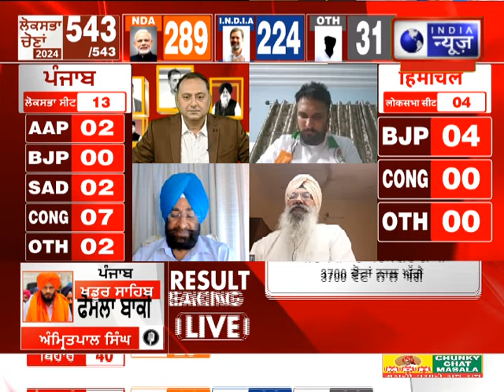ਪੰਜਾਬ 'ਚ ਵੱਡਾ ਉਲਟਫ਼ੇਰ, ਦਿੱਗਜ ਲੀਡਰਾਂ ਦੇ ਨਿਕਲੇ ਵੱਟ, ਕੀ ਹੈ ਹੁਣ ਤੱਕ ਦੀ ਰਿਪੋਰਟ | INDIA NEWS PUNJAB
ਪੰਜਾਬ 'ਚ ਵੱਡਾ ਉਲਟਫ਼ੇਰ, ਦਿੱਗਜ ਲੀਡਰਾਂ ਦੇ ਨਿਕਲੇ ਵੱਟ, ਕੀ ਹੈ ਹੁਣ ਤੱਕ ਦੀ ਰਿਪੋਰਟ